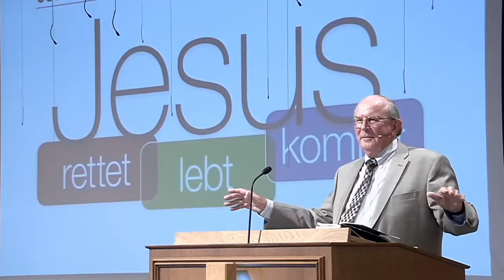Arno Froese: «Die gute Nachricht der schlechten Nachricht»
Osterkonferenz 2014
Sonntag, 20. April 2014, 14.00 Uhr
Zionshalle -- Dübendorf